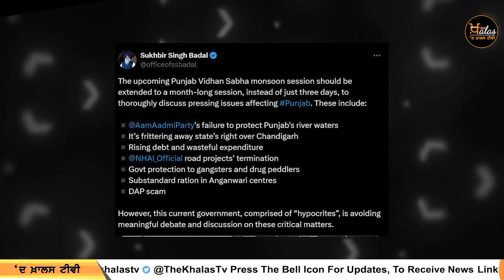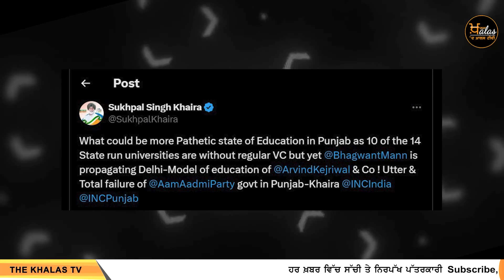ਪੰਜਾਬੀ ਖਬਰਾਂ । Punjabi News 22 August 2024 । Punjabi PRIME TIME । Harsharan Kaur News। THE KHALAS TV